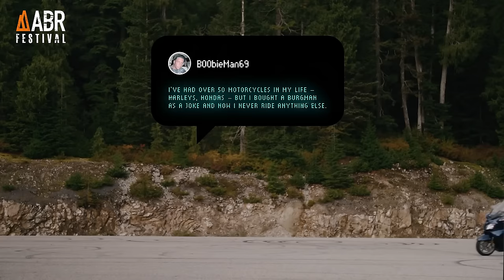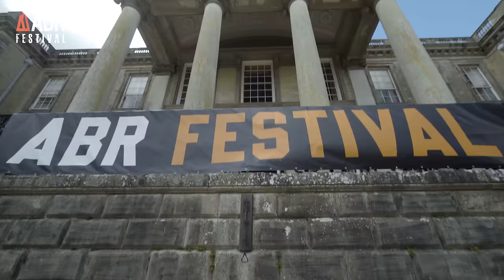Ryan F9 Tries British Food | Interview at the Adventure Bike Rider Festival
How did RyanF9 and Fortnine become one of YouTube's biggest motorbiking channels? Well, we sat down with the man himself to find out the answer. And, because it was Ryan's first time at the ABR Festival, we thought it was only right to introduce him to some traditional British snacks along the way.

As we nosh through pork pies, sausage rolls, and other beige goodness, we learn from Ryan how the channel Fortnine started, what his though process is for creating incredible cinematic videos, and how it feels to be the face of one of the biggest motorbike channels around.

All set on the magnificent backdrop of the Ragley Hall Estate at the adventure bike rider festival. We treated Ryan to some of the staple dishes and snacks we enjoy in the UK on a regular basis. Checkout how Ryan's Canadian pallet get's on with scotch eggs, pork pies, sausage rolls, crumpets, penguins, Cadbury buttons and shortbread.

This is part two of our interview with RyanF9 (part one saw us riding the Adventure Trail of the ABR Festival in the morning

Ryan will be returning to the ABR Festival 2023 where he will be speaking in the Masterclass Tent, sharing his secrets of success and offering advice for how to create a motorbike YouTube channel.

00:00 - 01:32 What have we been up to? The plates of brown food
01:32 - 05:28 How did Fortnine start? The scotch egg
05:28 - 11:30 How do you pick your ideas? The pork pie
11:30 - 20:20 How to create beautiful videos with such a small team? The sausage roll
20:20 - 26:42 What's Fortnine's process for creating videos? The crumpet
26:42 - 28:22 P P P Pickup a Penguin
28:22 - 32:19 What do you do in your spare time?
32:19 - 36:45 What's next for Fortnine? Cadbury chocolate buttons
36:45 - 39:10 Conclusion, shortbread